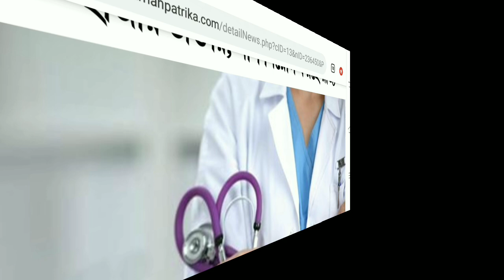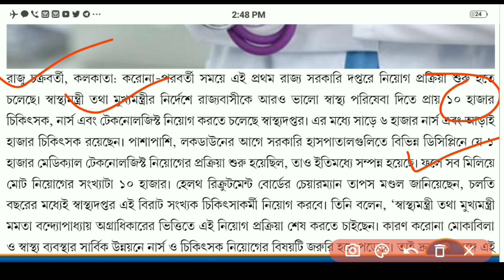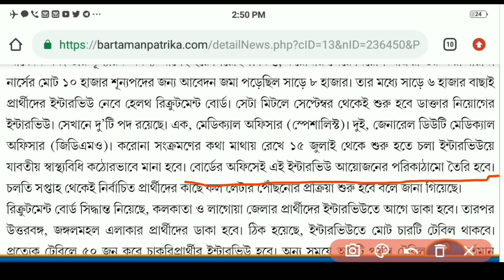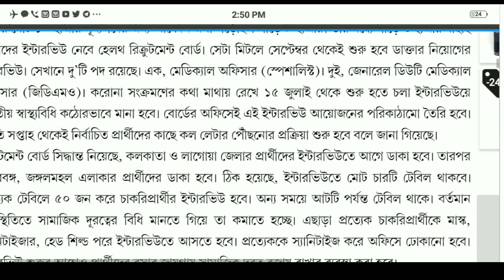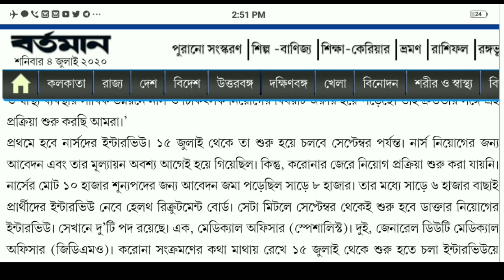Nurse Recruitment 2020 I West Bengal Nurse Recruitment 2020 I Nurse Recruitment West Bengal 2020 I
Video Description :
In this video I have discussed about the recent nurse and doctor recruitment of  west bengal health department is going to recruit 10000 nurses and doctors in the state in 2020. The news was reported in the BARTAMAN news paper of west bengal. I have given the notice link in the below of the descripton if you want you can check the link. thnks for visiting my description box. I  feel very pleased and obliged.